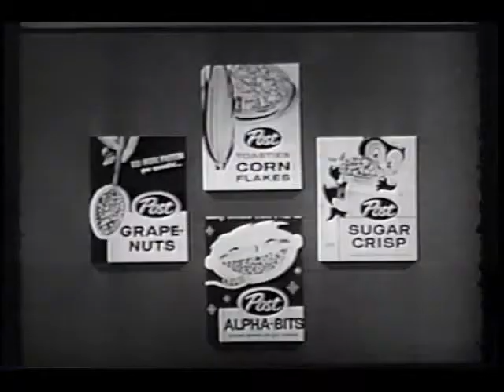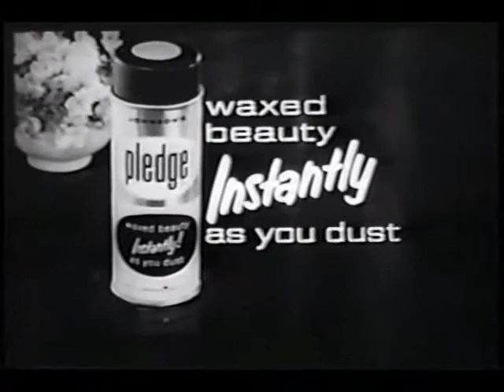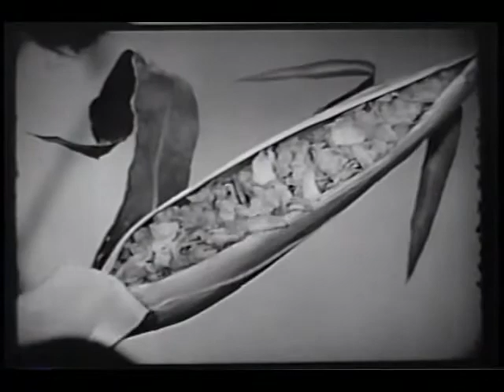Angel - The Dentist (High).webm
1940's-PRESENT SHOWS OF COMEDY, MYSTERY -PLUS WESTERNS. KICK BACK AND TAKE YOUR SHOES OFF. LAST STOP BEFORE BEDTIME. Angel TV SHOW (High).webm